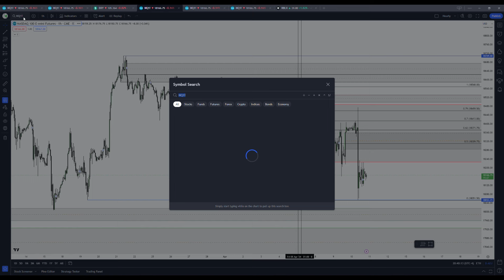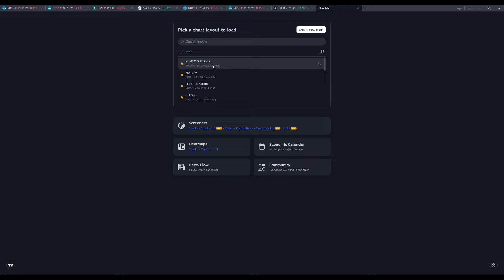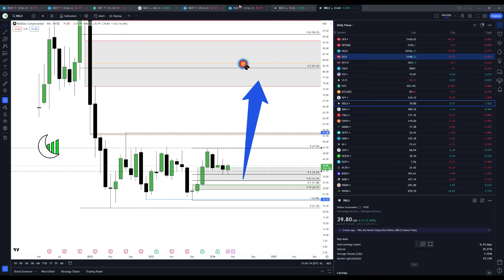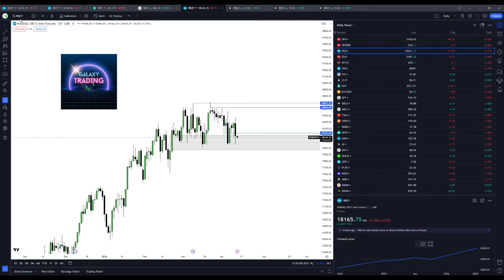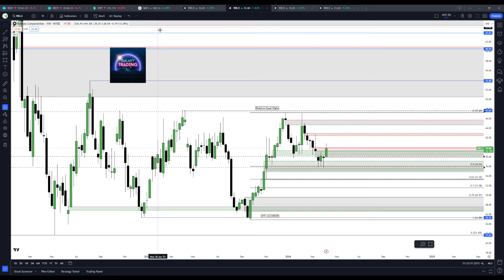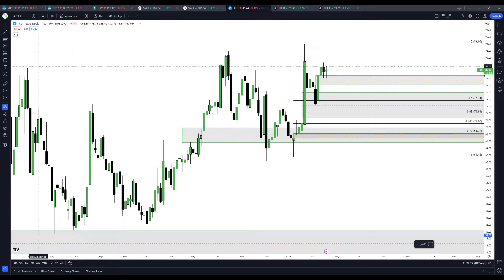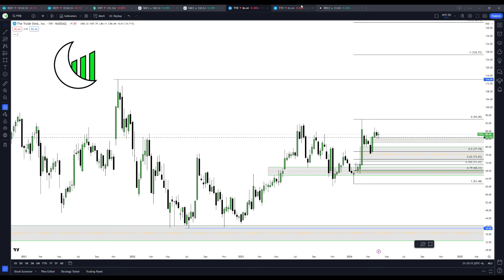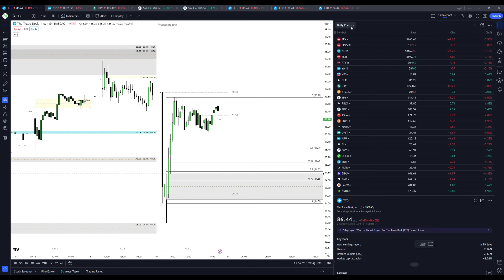Finding the Highest Probability Setups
Proud Partner of NinjaTrader!

@MandoTrading on Twitter, TikTok and Instagram!

msha.ke/mandotrading